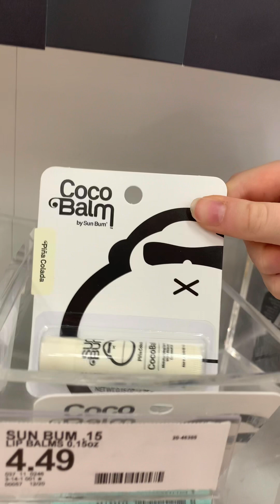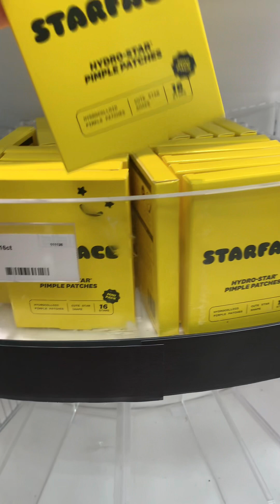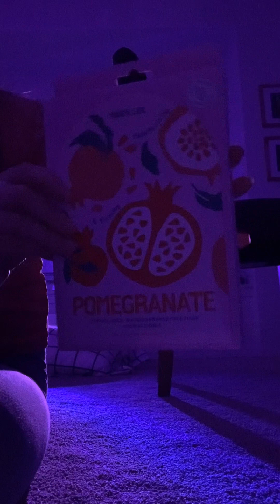SHOPPING VLOG!!! (With @Itsrylieeee) *first vid*